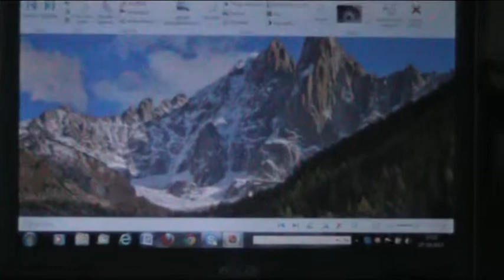My Art : Oil painting ;pastel, watercolor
I work in these techniques:

         Oil painting
          Dry pastel
           Watercolor